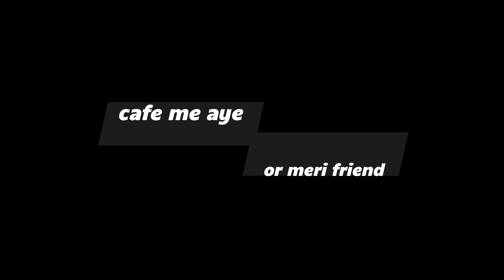mere cafe main aye himachal ke famous singer varsha ji 😍😍